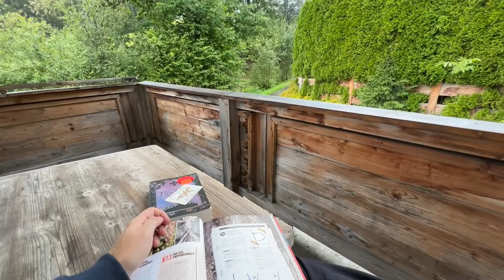Workation 2022: Für eine Woche in Kitzbühel! |Seokratie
Eine Woche machten die Seokraten aus München, die Gegend rund um Kitzbühel unsicher. Dabei arbeiteten sie nicht nur im Büro von Seokratie Österreich, sondern hatten auch eine Menge Spaß beim Klettern, Moutaintaincard, Wandern, Bogenschießen oder Grillen.

Du willst bei der nächsten Workation dabei sein? Dann werde Seokrat und bewirb Dich bei uns.

Seokratie ist eine Online-Marketing-Agentur mit den Schwerpunkten SEO, SEA, Video Marketing und Content Marketing. Unsere Ziele: Gute Arbeit für unsere Kunden leisten und zufriedene, motivierte und gut ausgebildete Teammitglieder haben.

🤝Solltest Du auf der Suche nach professionellem Input sein, dann kontaktiere uns gerne über das Kontaktformular

🤓 Du willst Dein Wissen erweitern? Wir haben ein paar spannende Playlists für Dich zusammengestellt:

Dein Seokratie-Team